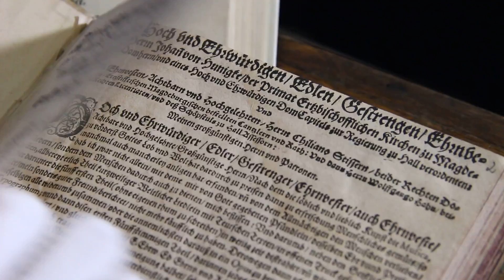Blick in das Stimmbuch von 1603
Kassel. Am Kasseler Hof von Landgraf Moritz (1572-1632) wurde auch schon Musik gespielt, die wir heute wohl als Charthits bezeichnen würden. Einer der seinerzeit europaweit erfolgreichen Komponisten war der heute relativ unbekannte Valentin Haußmann (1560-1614). Das fünfte Stimmbuch von  ihm  ist jetzt wieder aufgetaucht.